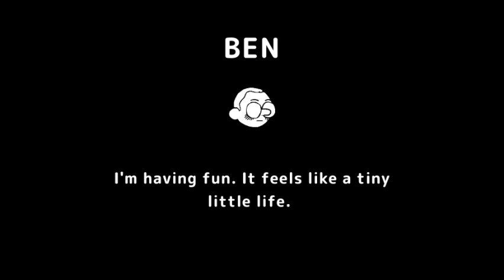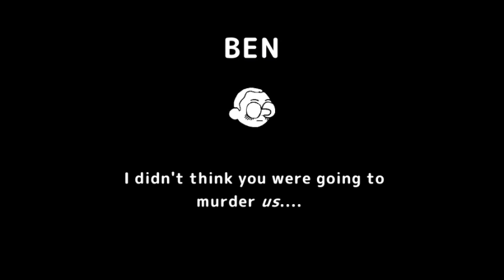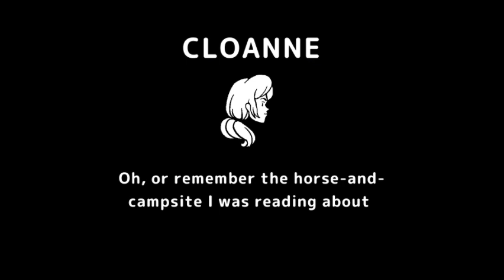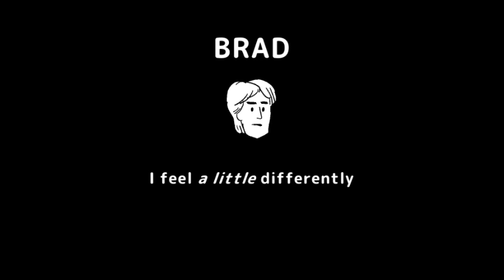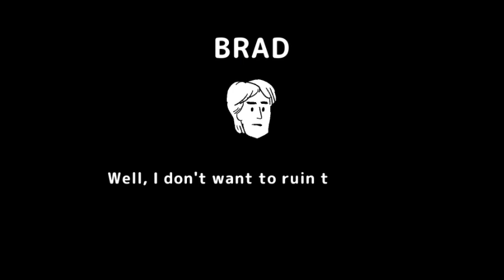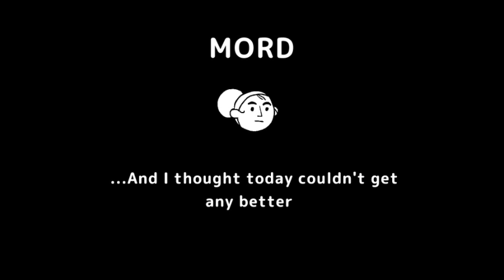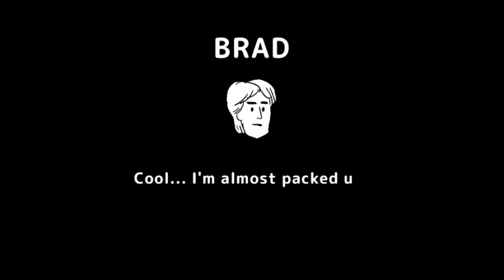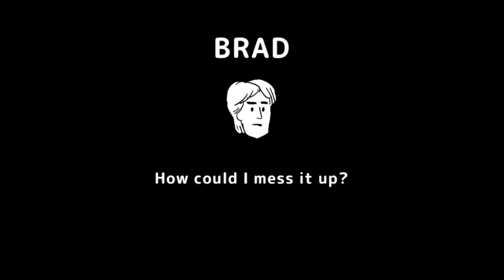Wide Ocean, Big Jacket! part 3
Ready the coffee and cook some eggs as we savour the last moments of our camping trip!